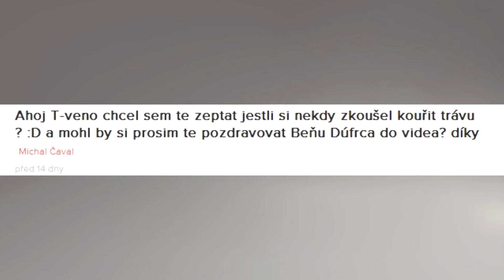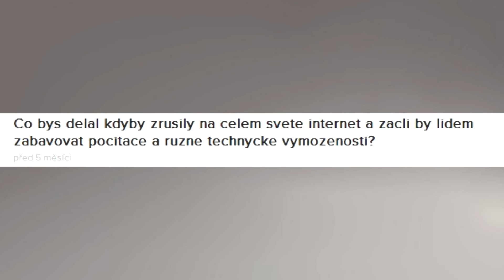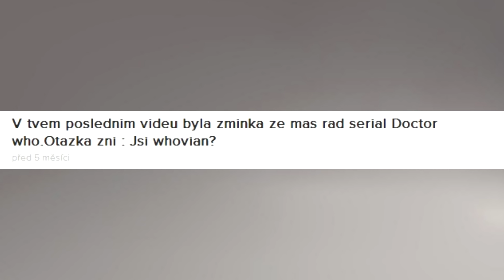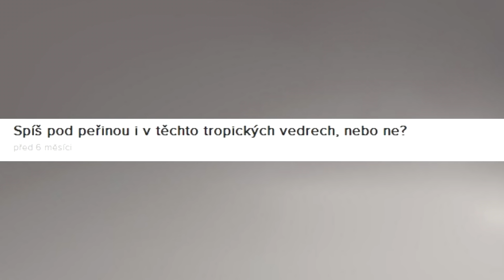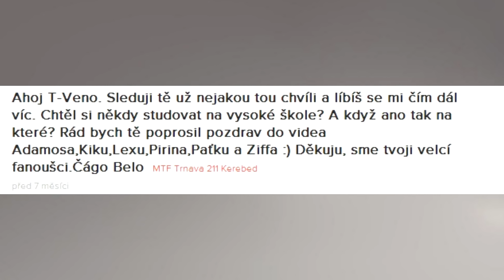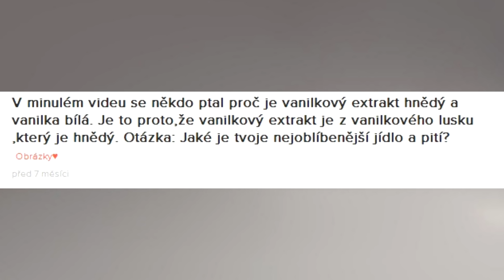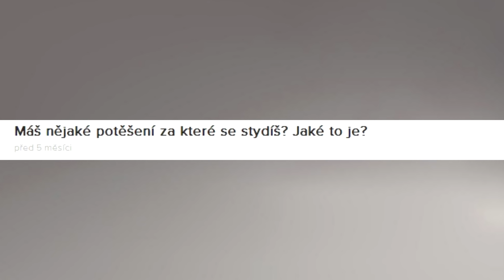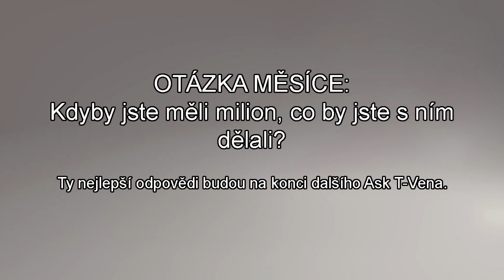Dlouhý penis 25 cm? (Ask T-Vena #24)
Po více, jak půl roce jsem se konečně dokopal k tomu, abych natočil další SK T-VENA a některé z vás i pozdravil. Ale bohužel za poslední půl rok se asi ask.fm rozhodl, že smaže staré otázky a tak jsem přišel o posledních cca 50 otázek, na které jsem chtěl v tomhle videu a nebo v některém z těch dalších odpovědět. No, co se dá dělat. Musel jsem odpovědět na jiné.
Pokud máte další otázky, tak je můžete napsat buď pod video do komentářů a nebo přímo na můj ask.fm

OTÁZKY, NA KTERÉ ODPOVÍDÁM:
1) Ahoj T-veno chtěl jsem se tě zeptat jestli jsi někdy zkoušel kouřit trávu ?
2) Co si přeješ na Vánoce?
3) Co máš za telefón? :)
4) Tak co. Těšíš se už na Vánoce?
5) Můžu se zeptat jak dosáhnout toho co ty 2 jakou kamerou natáčíš 3 natoč další taneční výzvu.
6) Na co myslíš, když se podíváš do zrcadla?
7) Co bys dělal kdyby zrušily na celém světě internet a začli by lidem zabavovat počítače a různé technické vymoženosti?
8) Co bys dělal, kdyby ses setkal s mimozemšťanem?
9) V tvém posledním videu byla zmíňka že máš rád seriál Doctor who. Otázka zní: Jsi whovian?
10) Který herec v obsazení Doctora v seriálu Doctor who je ti nejvíc sympatický a který herec nebo herečka jako postava jeho společníka/společnice.
11)  Ukaž jak jíš banán .
12) Spíš pod peřinou i v těchto tropických vedrech, nebo ne?
13) Jsi připravený?
14) Máš rád psy?
15) Máš raději čipsy Cheetos nebo Doritos?
16) Batman nebo Superman?
17) Ahoj. Chci se zeptam,zda máš přítelkyni? Jsi moc fajn.
18) Ahoj T-Veno. Sleduji tě už nějakou tou chvíli a líbíš se mi čím dál víc. Chtěl si někdy studovat na vysoké škole? A když ano tak na které?
19) Zazpívej vánanoční koledu.
20) Jaké je tvoje nejoblíbenější jídlo a pití?
21) Zveřejni fotku své oblíbené sci-fi postavy!
22) Co nikdy nevyhodíš do koše?
23) Co ti pomáhá se správně rozhodnout?
24) Máš nějaké potěšení za které se stydíš? Jaké to je?
25) Popiš svůj den ve smajlících!

Pokud se vám video líbilo, tak budu rád za vaše hodnocení videa: LIKE, DISLIKE.

SKYPE: T-Vena

POUŽITÁ TECHNIKA:
Kamera: Pannasonic HC-X920